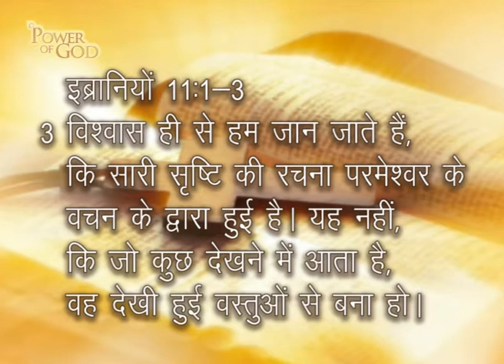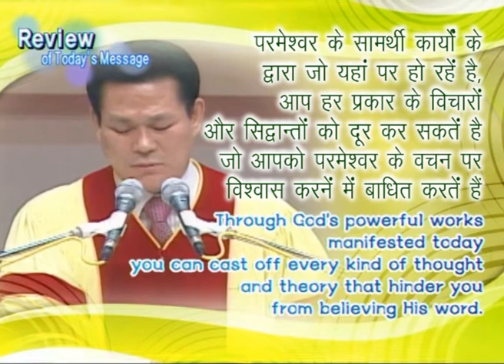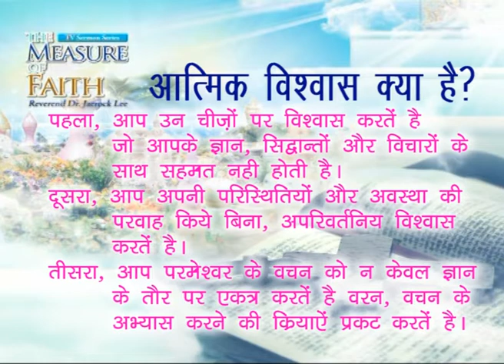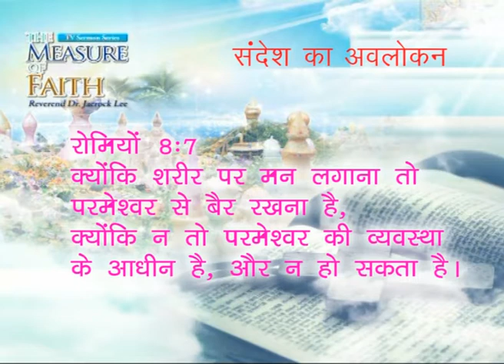विश्वास का परिमाण -3 || Measure of Faith -3 || आत्मिक विश्वास कैसे प्राप्त किया जाता है?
प्रचारकः रेव्ह. डा. जेरॉक ली

"Manmin" means "All Creation."

...offered to God its opening service with 13 people on July 25, 1982 under the scorching sun of summer. On October 10 of that year, when all kinds of cereal ripened, Manmin offered to God its "Founding Service" with 100 members. By October 2015, Manmin has grown to a 133,000-strong congregation with approximately 10,000 branch and associative churches all around the globe. Manmin has experienced such an astounding and rapid growth only in 30 years because, amidst God's abundant blessings, there are always the messages of life proclaimed by Rev. Dr. Jaerock Lee, marvelous manifestations of the fiery works of the Holy Spirit, and the unceasing prayer of its members.